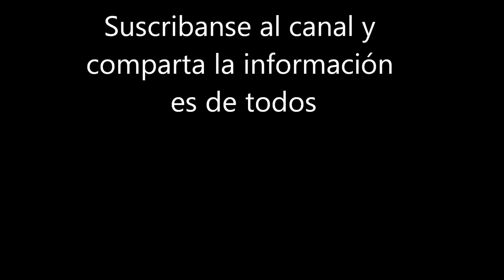tutorial argollas español bromson rolls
que la investigación siga este es un truco básico que uno demora en sacar, pero con estos tips antes de un año ya lo vas a tener ojojojoj algo que se me olvidaba la inclinación del cuerpo levemente desviada Asia atrás lo hace aun más facil